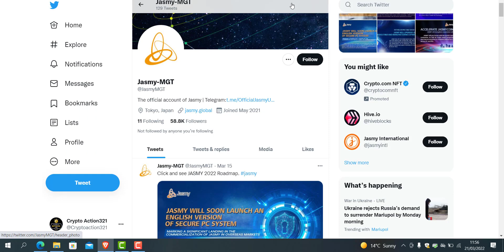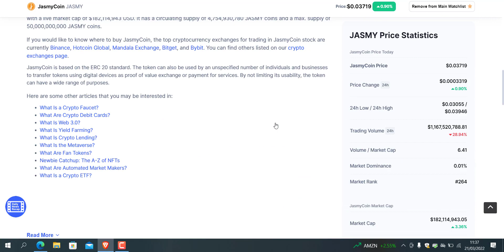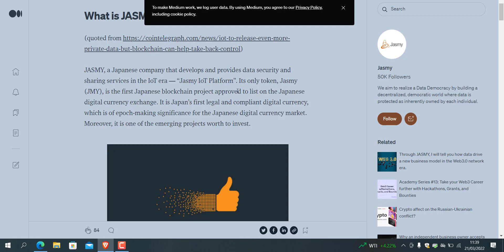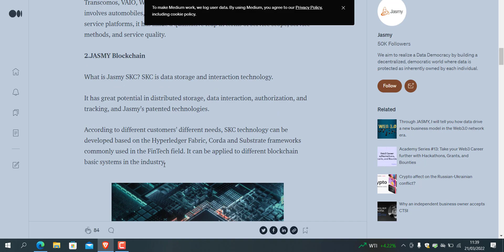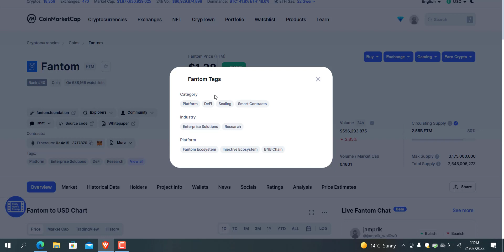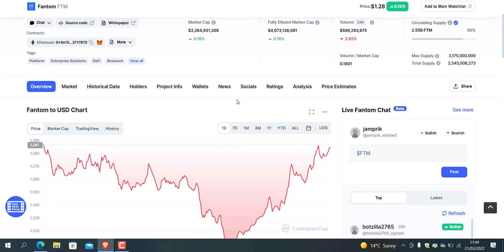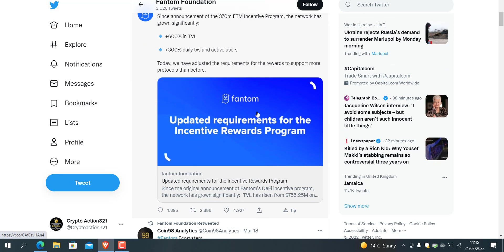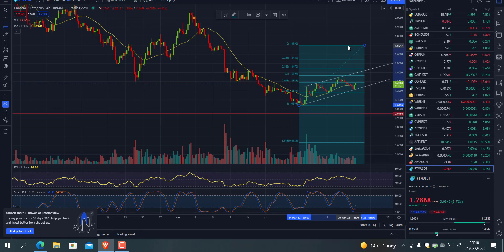Jasmy Coin Technical Analize Bullish Pattern / Fantom FTM Price Prediction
Earn Cbx / Metaverse Farm Game 500TRX in Game Assets